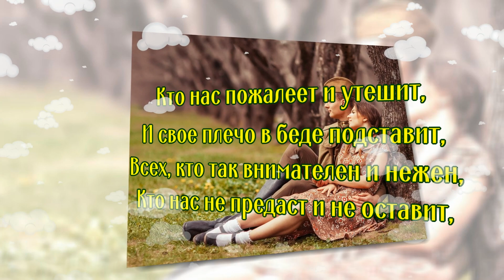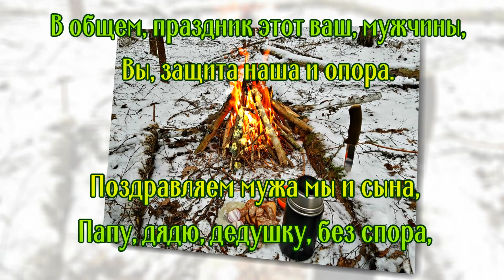23 февраля День Защитника Отечества. Музыкальное видео поздравление.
Снова праздник. 23 февраля День Защитника Отечества. Сделала музыкальное видео поздравление для своих мужчин. Думаю, что вам понравится. Поздравляйте своих защитников, дарите им теплые слова. Это так приятно.